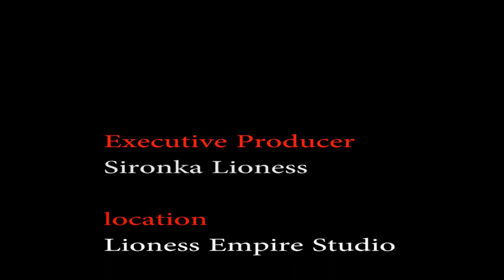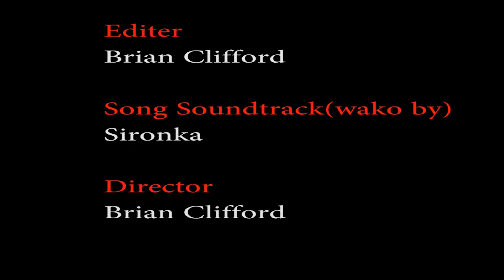My Producers Are My Mentors - Hamadi Official - Season 24 - Episode Two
Meet Hamadi A Melodic Singer With A Golden Voice, He Is From Morogoro Tanzania, He Is A Very Talented Young Man With Amazing Potential, He Praises His Producers For Being Absolutely Great Mentors To Him.